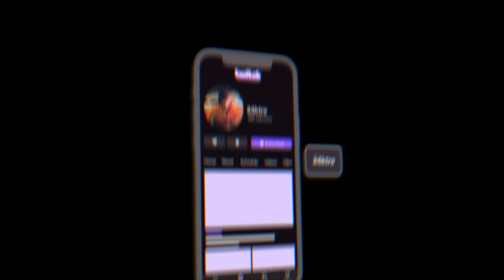“YOU NOT DUNKIN ON ME BRO”… And Got Dunked On | NBA 2K22 Park Ft. QueenLunaTTV & TheyLuvRalph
THANK YALL FOR BEING HERE FRFR MANE ❤️
If y’all not subbed to the main channel as well ( @i4KTre ) YOU SHOULD GO THAT RIGHT NOWWWWW
ALL OTHER IRL CONTENT IS ON THE MAIN CHANNEL
TURN ON POST NOTI’S AND BE READY!

Expect Brand New Vids EVERY OTHER DAY @3PM PST